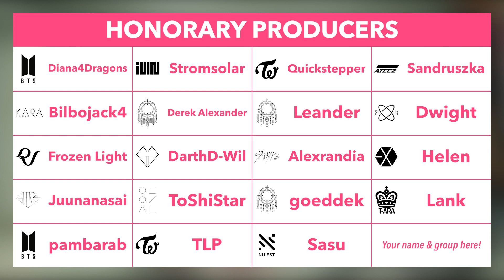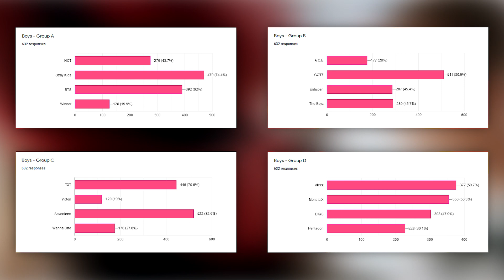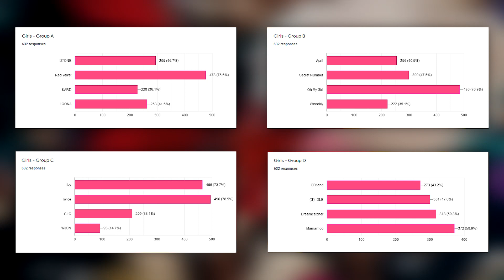The Best Modern K-Pop Group Challenge - Vote for the Top 16 Groups!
We're down to just 8 boy groups and 8 girl groups in our quest to crown the Best Modern K-Pop Group! Make sure to vote and help your bias groups advance to the next round!

Round 3 voting ends at 11:59PM EST on January 23rd!